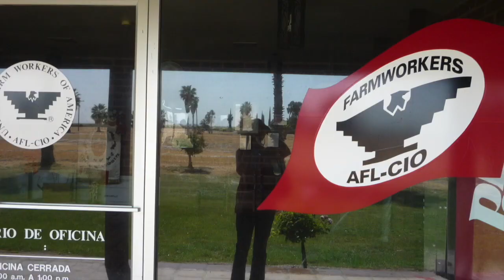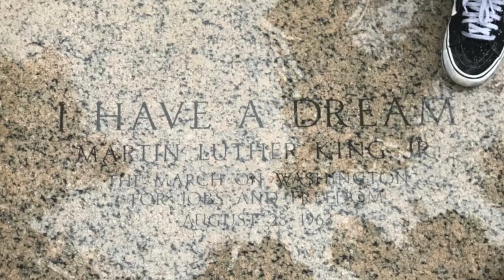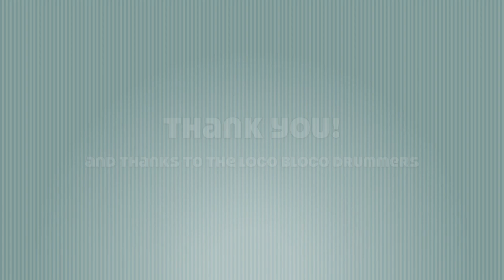"Curiosity"- a James Lick MS Virtual Showcase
James Lick Middle School values Curiosity, Compassion, Creativity and Grit. "Curiosity" shares our story about how each grade level has the opportunity for special trips to spark their curiosity about the outside world.